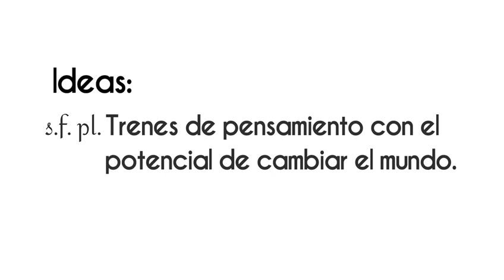Festival de las ideas 2024 Explosióncreativa ¡Disponible ahora! en VértigoPolítico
Festival de las ideas 2024 Explosióncreativa ¡Disponible ahora! en VértigoPolítico Animación